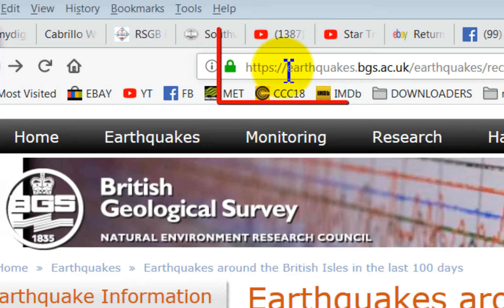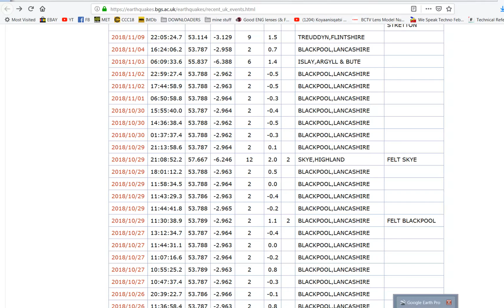New UK Earthquake evidence from Fracking near Blackpool Lancs 12.2018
British Geological Survey evidence shows a mass slew of Earthquakes that have happened right next to the only Fracking site in that area. When represented graphically the evidence is very damning of where the quakes are coming from. You can load the google maps KML by clicking here: